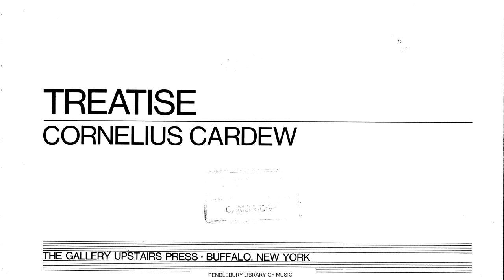Cornelius Cardew: Treatise. Front cover